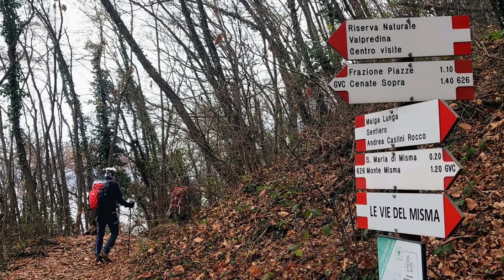35 - Anello: dal santuario della Forcella al monte Misma (dicembre 2022)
Partenza dal Santuario della Forcella di Pradalunga, salita lungo il s.510 fino alla croce di Sant'Antonio, quindi alla Croce di Misma, discesa alla Chiesetta di santa Maria di Misma con i suoi, Ostelli, quindi rientro alla Forcella passando dalla baita degli alpini.